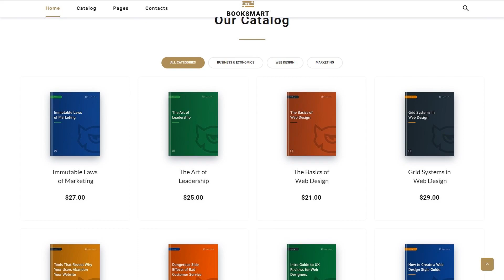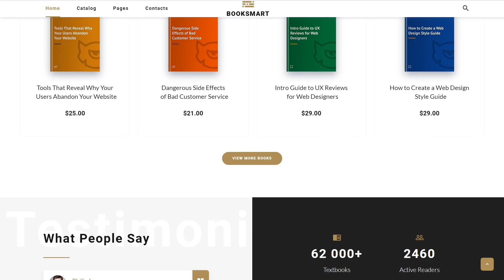Booksmart - Books for Rent Modern Multipage HTML5 Website Template by WT - 57743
This one comes with Premium, Responsive, Pro, Search Engine Friendly, Bootstrap, Sliced PSD, Dropdown Menu, Google map, Tabs, Online Store/Shop, Gallery, HTML 5, JQuery, HTML plus JS, Parallax

For businesses like author, book, books, business, digital, knowledge, library, modern, online, publisher, shop, shopping, story, study

When you travel somewhere, far away things shift a lot slower as compared to the near ones. Imitation of such an effect on the homepage - if the background image shifts slower compared to the content, is named parallax. It is usually utilized to make a feeling of space in the potential customer's eyes.
Through the parallax scrolling effect, you may add the false impression of depth to your site, hence offering your info in a more fascinating style.
View latest Parallax web templates here
Responsive design ensures that the website page adjusts its shape and size to suit any sort of screen, from the tiniest cell phones to the widest Laptop computer displays. For every gadget, website page elements expand or shrink to seem perfect.
Responsive design may let a web site look equally nice on display screen of any personal pc or hand held gadget.
Latest Responsive website designs here
The Search Engine Friendly web page helps any searcher to examine every page of the website, identify the information and index them in the database.
Search Engine Optimized themes will help you raise your web-site rank in google search results.
Find more Search Engine Friendly website templates here
Bootstrap is an open-source framework for setting up webpages.
Through the help of Bootstrap, you can establish absolutely responsive web designs by means of HTML and CSS based themes for typography, fonts, forms, buttons, tables, and the like.
Newest Bootstrap website templates here